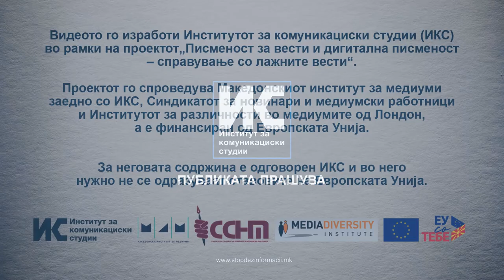Колку време е потребно да се направи истражувачка новинарска сторија?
Публиката ја интересираше како се прави истражувачка сторија и колку време е потребно. Новинарката од IRL.mk, Маја Јовановска ги објасни чекорите во процесот на подготовка на една ваква новинарска сторија.